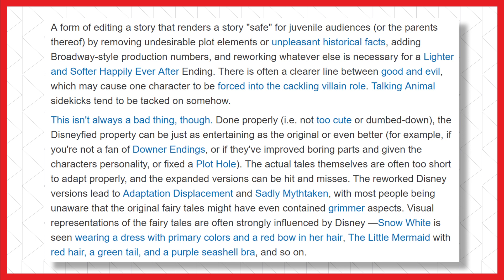What is Disneyfication? | My Favorite Tropes Episode 18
With the Disney/ Fox deal finally official, it seems like a good time to look into a certain phenomenon that people may be concerned about. What is Disneyfication? Is it a problem? Will Deadpool be Disneyfied? Has Star Wars been Disneyfied? My Favorite Tropes Episode 18 discusses, directly and indirectly.

SpeterTV

@SpeterTV on Twitter

Call me Speter. Call me T. Just don't call me maybe.

Cartoons, creativity, and kids' shows... and probably some other stuff. Anything you want to see? Let me know and I'll keep it in mind.

This channel is and will always be clean and family friendly. That's me, not YouTube.

Any references are either for the purpose of commentary or parody. By and large, I try to avoid using video clips, but any that happen to be used are short and for the same aforementioned purposes.